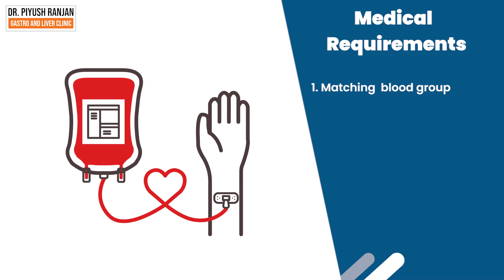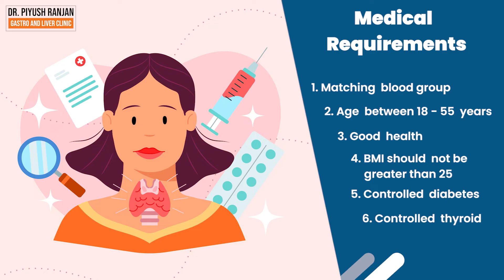कौन-कौन Liver Donar बन सकता है? | Who is a Good Candidate for Liver Donation? | Dr. Piyush Ranjan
Do you need to get a  liver transplant?  Are you or any of your family members thinking of donating their liver?  Do you want to know who can legally donate a  liver? Well, if yes, then this video is especially for you.

Here is an experienced gastroenterologist Dr. Piyush Ranjan who is talking in detail about the criteria for liver donation.

In this video,  he has discussed what is the criteria for a  person to act as a liver donor in a  transplant surgery.

So make sure that you watch this video till the end to know all about liver transplants and whether or not you are the right candidate for a liver transplant.

About Dr. Piyush Ranjan
Dr. Piyush Ranjan, a distinguished Gastroenterologist at Sir Ganga Ram Hospital, New Delhi has done his medical schooling from Maulana Azad Medical College New Delhi and subsequent training in Gastroenterology from SGPGI, Lucknow in 2003. He is a liver specialist with a keen interest in therapeutic endoscopy and ERCP. He specializes in the treatment of gastrointestinal problems and liver diseases and is an expert in procedures such as colonoscopy, endoscopy, ERCP, sigmoidoscopy, end ultrasound, capsule endoscopy.

Best Gastro And Liver Clinic In Delhi
Gastro and Liver Clinic is an Out-Patient Clinic established by Dr Piyush, with services including all kinds of Gastro, Intestinal, Liver, Gall Bladder and Pancreatic related diseases. You can consult him for Indigestion, Bloating, Constipation, Pain in the abdomen, Diarrhea, Jaundice or difficult problems like Blood in the vomiting or stools, Liver failure, Cirrhosis, Ascites, Bile duct stones, Cancers of Gall bladder, Pancreas, Food pipe, Stomach or Intestine etc.

The Centre has the facility of doing Endoscopy, Colonoscopy and Sigmoidoscopy. Advanced procedures such as ERCP, EUS, POEMS can be done at Sir Ganga Ram Hospital.

Services Offered :
✅ Pancreatic Cancer
✅ Gall Stone
✅ Diarrhoea
✅ Capsule Endoscopy
✅ Manometry and pH Studies
✅ Endoscopic Ultrasound
✅ POEM
✅ ESD
✅ Endoscopic banding

Address for clinic 📍

First floor, Plot no. - 67, Block A, Sector 12, Dwarka,
Delhi, 110078